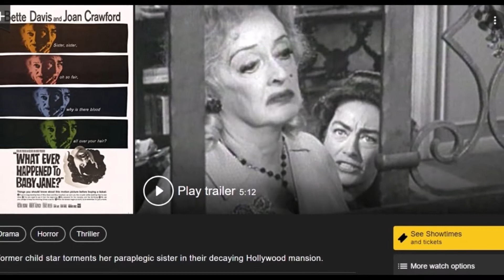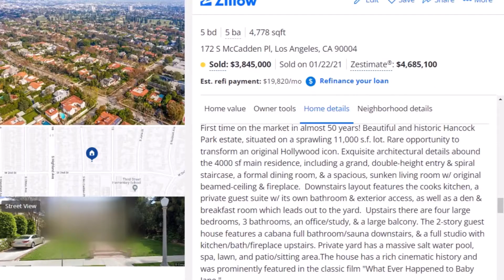What Ever Happened To Baby Jane Mansion Homes Of (Past Or Present Dead Or Alive) Famous People Vlog